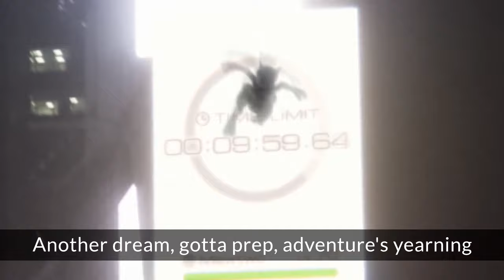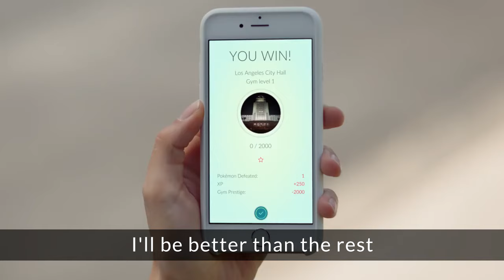Pokemon GO Song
Credits:
Custom Phase - Music production, back vocals, video editing.

Instrumental (Patrons only) - adding later